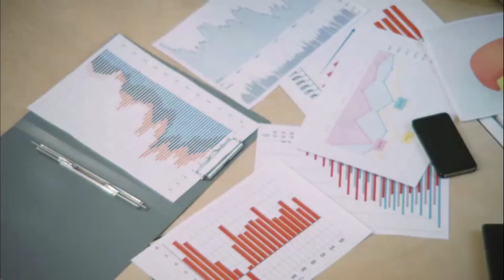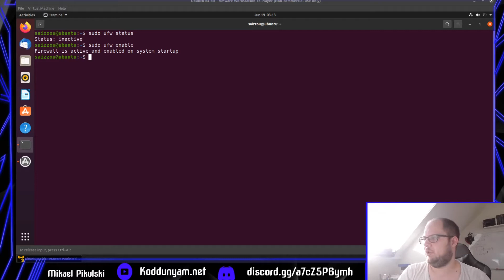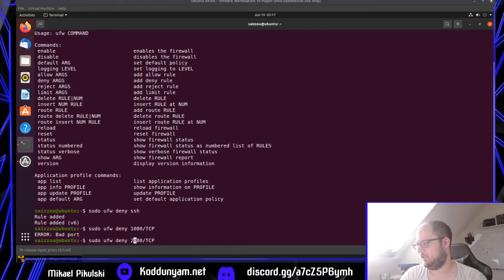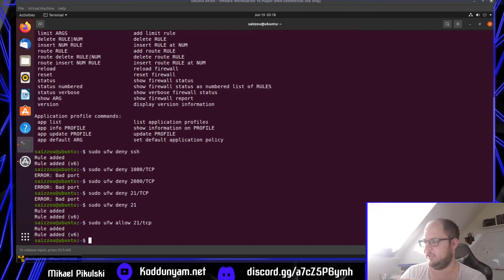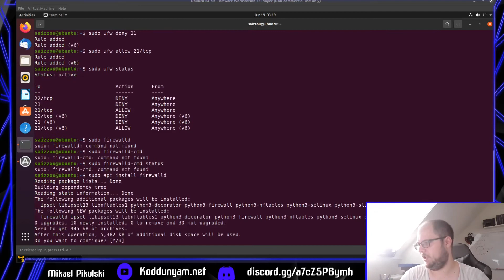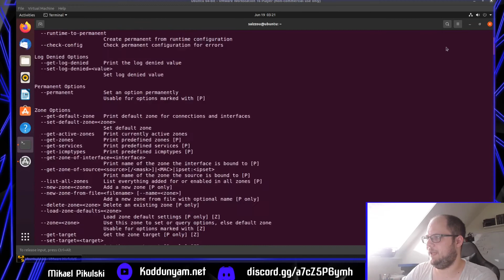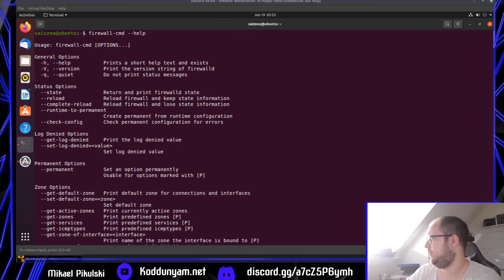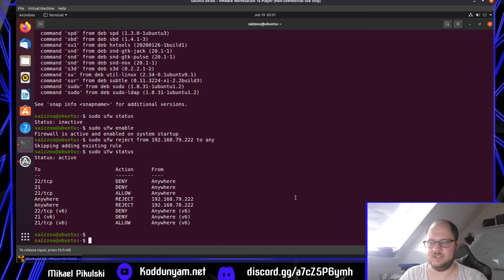Linux Administrator (Yöneticilik) Eğitimi - Firewall (Güvenlik Duvarı) ufw ve firewalld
Network Konusu sadece Linux Administrator için değil CEH olmak isteyenler içinde çok önemli bir konudur! Ağ Sistemlerini bilmeyen arkadaşlar için tavsiyem burda ve diğer Bölümlerde anlattıklarımı inceleyin!

Tamamen orjinal Eğitimimden ve Belgelerimden yola çıkarak bu Eğitim Setinde sizlere kendi işimi tanıtacağım ve sizleri 'Linux Administrator' Sınavına hazırlayacağım! Bu Video Serisi Linux ile ilgilenen herkes için ayrıca bunu Meslek haline getirmek veya Siber Güvenlik olarak ilk adımlarınızı atmanız için idealdir.

Lütfen Videolardaki ince ayrıntıları kaçırmayın ve tavsiye edildiği gibi eğitimleri bir Sanal Makina üzerinde uygulayınız!

Sorularınız var ise Koddunyam.net Sor & Cevapla Forumundan sormanız mümkün. Destek ve yardimci olabilecegim her konuda yardimci olurum. Maalesef Youtube yorumlarına cevap vermem zaman alıyor bu yüzden daha aktif bir yardıma ihtiyacınız olursa lütfen Koddunyam.net üzerinden üyelik alıp Sor&Cevapla forumundan sorularınızı bildirin ordan daha seri şekilde destek sağlayabilirim. Lütfen Discord veya Koddunyam.net üzerinden aldığınız yardımlar karşılığında sizden sonra gelen arkadaşlara eğer ki bilginiz varsa yardımcı olmaya çalışın yani sizlerden Yardım karşılığında başkalarına Yardım etmenizi istiyorum. Bizim Platformumuzdaki Para Birimini Yardımlaşma olarak düşünebilirsiniz.